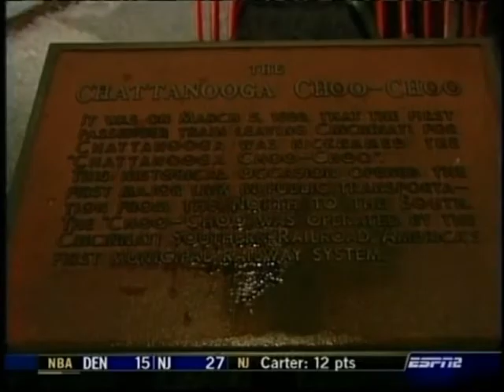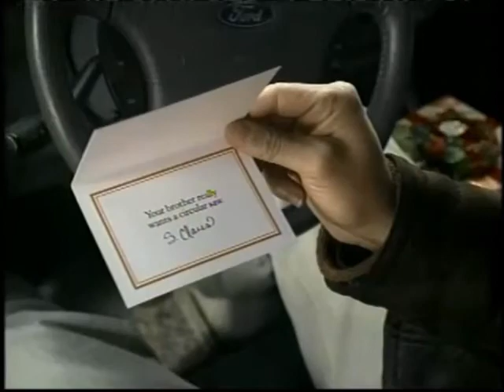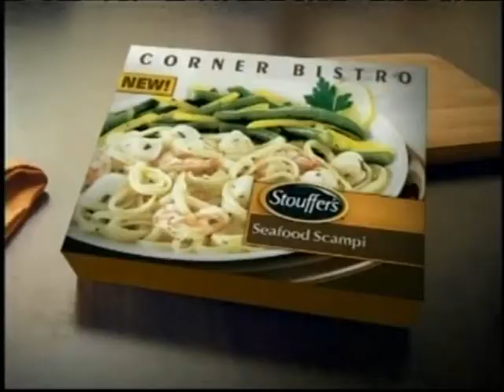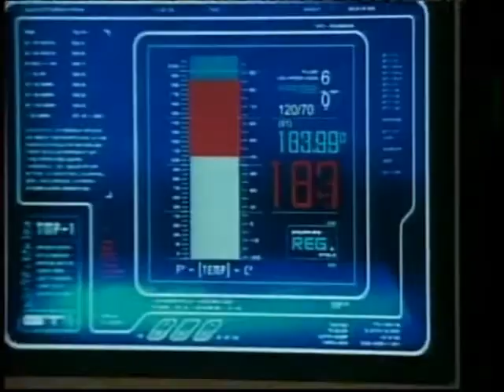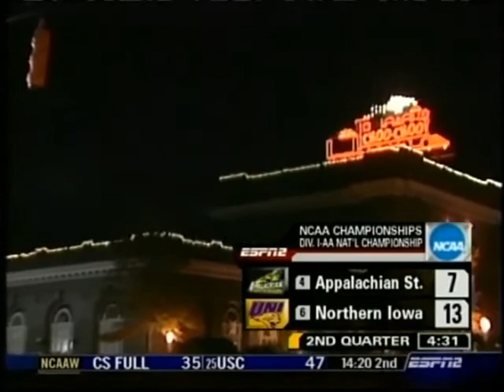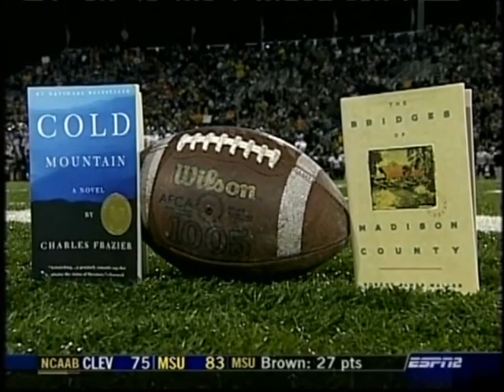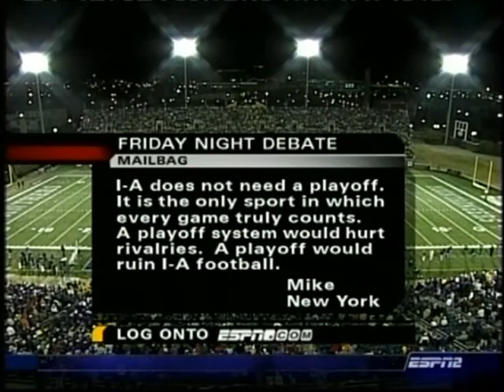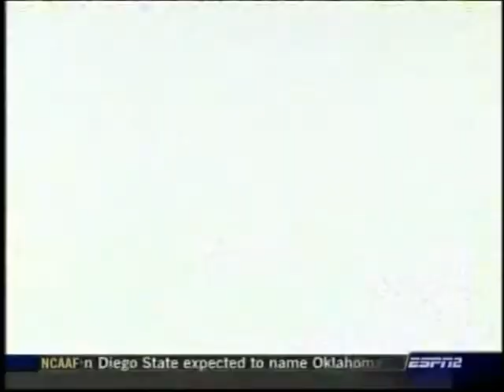2005 I-AA National Championship - Appalachian State vs. Northern Iowa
2005 NCAA I-AA football championship game between the Appalachian State Mountaineers and the Northern Iowa Panthers.

Game played on 12/5/2005 at W. Max Finley Stadium in Chattanooga, TN.

Original broadcast by ESPN.  I do not claim ownership of this broadcast.

(Note:  Part of the third quarter is missing.  I will upload a full copy after I find one.)